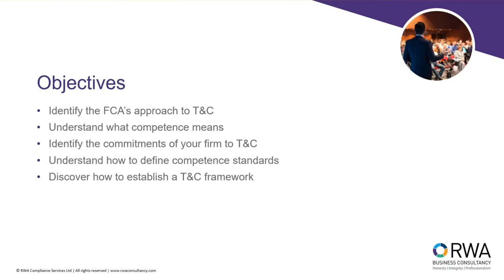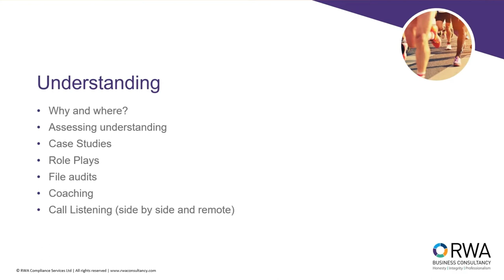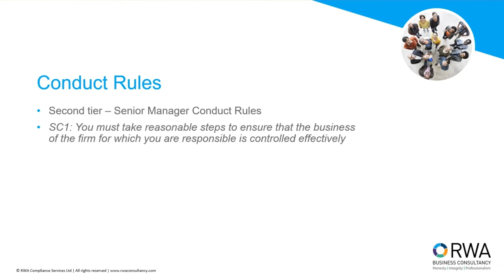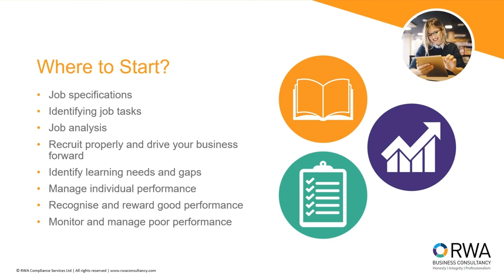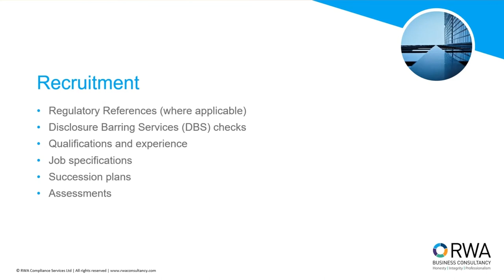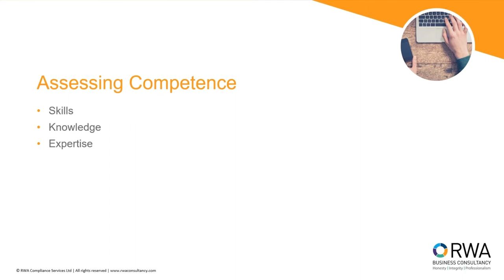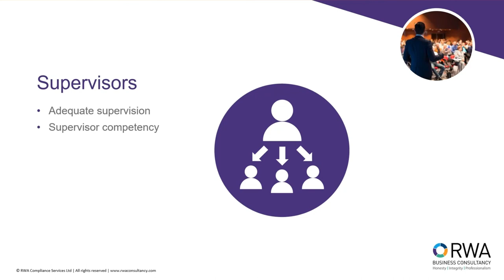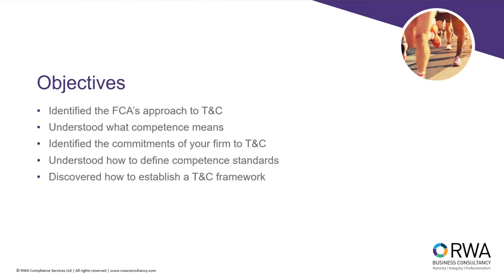Training and Competence (T&C)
As we all know, the FCA’s training and competence regime is in place to support customers by making sure the financial services workforce is appropriately qualified and well regulated. This means that employees must be competent in the job roles that they do and must continue to maintain their competency throughout their employment with a regulated firm.

But training and competency is more than a requirement. It is an opportunity to make sure your team are performing to the best of their ability to deliver great results for your customers but also your business.

Watch our webinar recording to find out how to:
• Build a strong understanding of what the competency framework is
• Establish a robust training and competency framework
• Use this framework to drive performance for each role